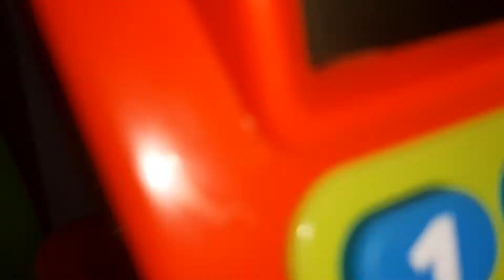DMT5962 Caixa Registradora Mercadinho Brinquedo Mercado Compra Conta